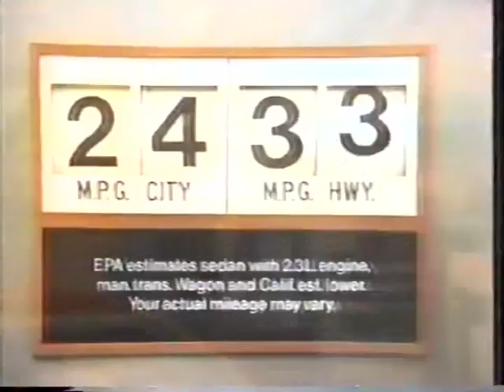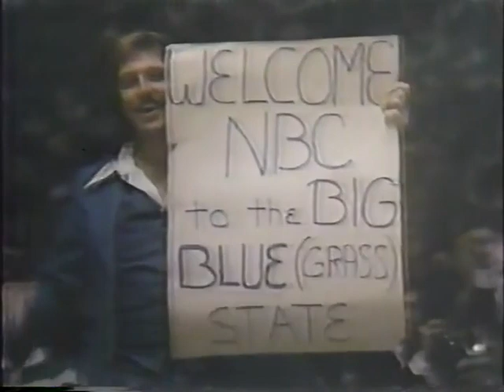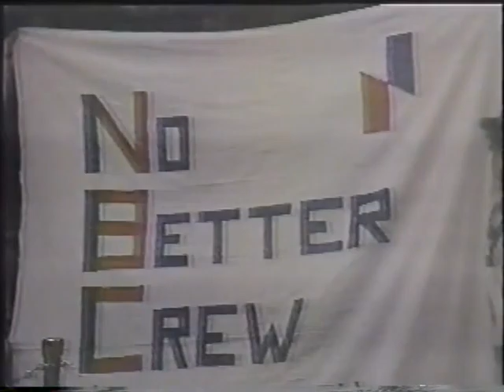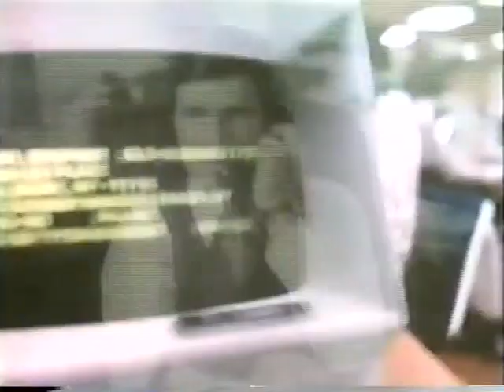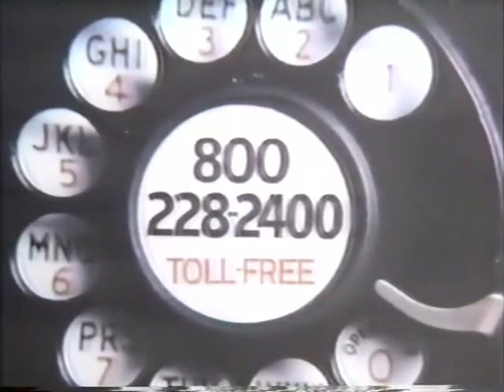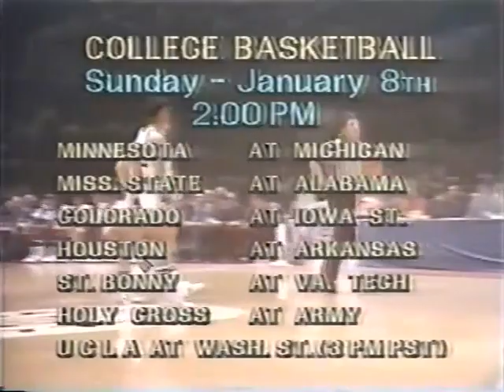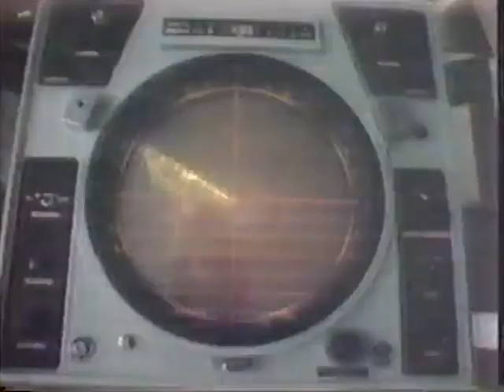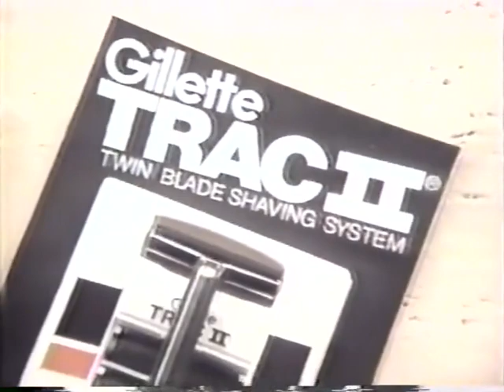1977 #1 Kentucky vs #4 Notre Dame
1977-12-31 #1 Kentucky Wildcats vs #4 Notre Dame Fighting Irish